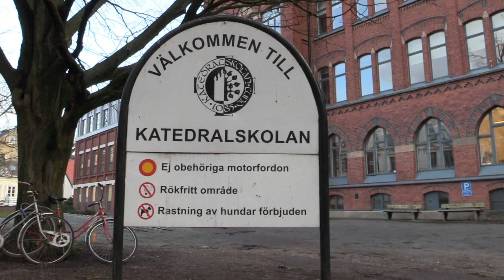Rundvandring på Katedralskolan i Lund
Vi gör en snabb rundvandring i Kattes lokaler